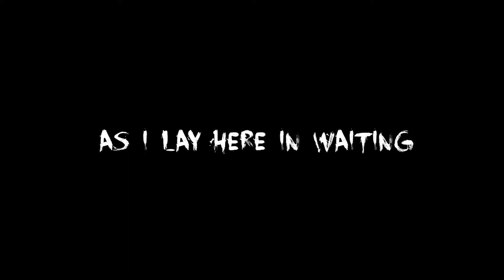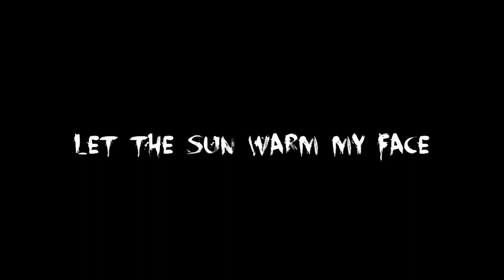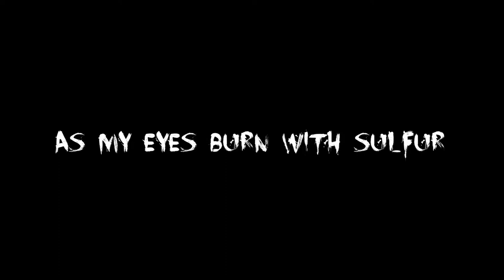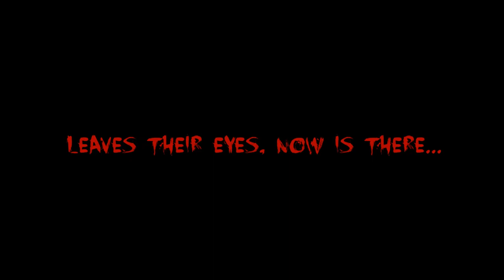Abysmal Dawn - The Sleeper Awakens Lyric Video (Ultra HQ)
Closing track from Abysmal Dawn's fantastic 2011 release, 'Leveling the Plane of Existence'.